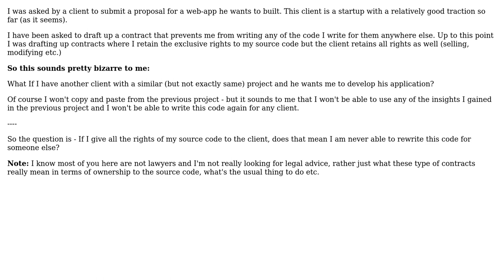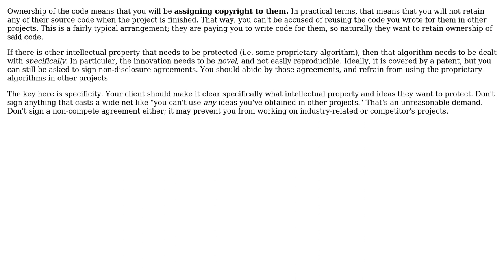Software Engineering: How exactly do exclusive code rights work? (2 Solutions!!)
Software Engineering: How exactly do exclusive code rights work?

With thanks & praise to God, and with thanks to the many people who have made this project possible! | Content (except music & images) licensed under CC BY-SA | Music | Images & others | With thanks to user Robert Harvey user nicholaswmin user Dan Pichelman and the Stack Exchange Network Trademarks are property of their respective owners. You are responsible for your own actions.